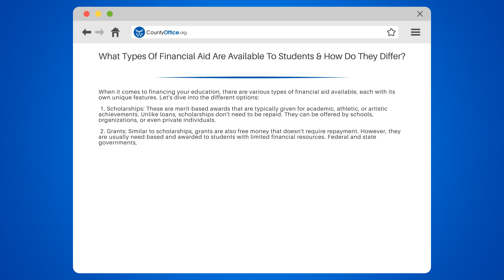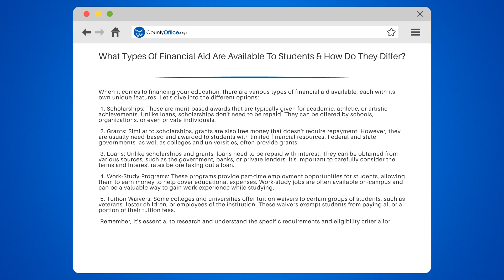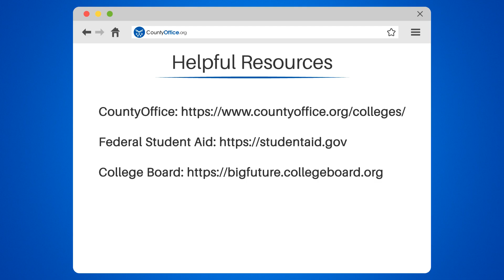What Types Of Financial Aid Are Available To Students & How Do They Differ? - CountyOffice.org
What Types Of Financial Aid Are Available To Students And How Do They Differ? Are you wondering what types of financial aid are available to students and how they differ? Look no further! In this comprehensive video, we will dive into the various options for financing your education and explain the unique features of each.

We'll start by discussing scholarships, which are merit-based awards given for academic, athletic, or artistic achievements. Unlike loans, scholarships don't need to be repaid. We'll explore how scholarships can be offered by schools, organizations, or even private individuals.

Next, we'll explore grants, which are also free money that doesn't require repayment. However, grants are usually need-based and awarded to students with limited financial resources. We'll delve into how federal and state governments, as well as colleges and universities, often provide grants.

Then, we'll tackle loans, which need to be repaid with interest. We'll explain how loans can be obtained from various sources, such as the government, banks, or private lenders. We'll emphasize the importance of carefully considering the terms and interest rates before taking out a loan.

We won't stop there! We'll also discuss work-study programs, which provide part-time employment opportunities for students to earn money and help cover educational expenses. We'll highlight how work-study jobs can be a valuable way to gain work experience while studying.

Lastly, we'll touch on tuition waivers, which some colleges and universities offer to certain groups of students, such as veterans, foster children, or employees of the institution. We'll explain how these waivers exempt students from paying all or a portion of their tuition fees.

To ensure you make informed decisions and maximize your opportunities for financial aid, we'll provide you with helpful resources such as CountyOffice, Federal Student Aid, and College Board. Don't miss out on this valuable information!